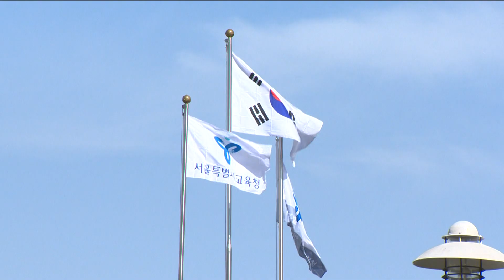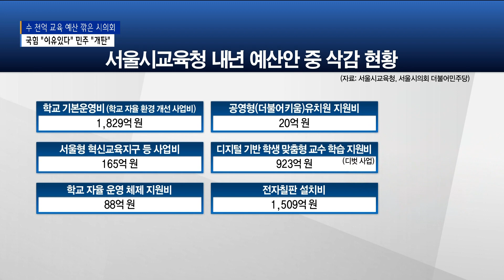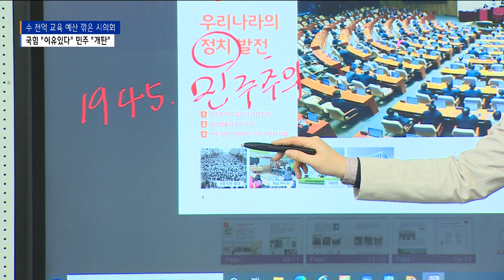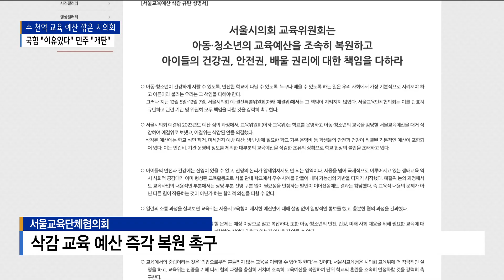[심층1] 교육 예산 5천600억 삭감…서울시의회 여야 '불협화음'_SK broadband 서울뉴스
[기사내용]

박종화 앵커)
내년 예산안을 놓고 국회 여야가 갈등하고 있는 사이
서울시의회도 마찬가지 모습을 보이고 있습니다.
특히 올해는 교육청 예산안이 가장 논란입니다.
학교 현장까지 확산하는 모양새인데,
오늘 저희 Btv에서는 이 사안을 자세히 짚어봅니다.
먼저, 5천억 원이 넘는 교육청 예산안이
왜 서울시의회 상임위원회 등에서 삭감됐는지,
그리고 그에 따른 여야의 입장은 어떤지 살펴봤습니다.
김대우 기자입니다.

리포트)
서울시교육청이 내년에 필요하다며 편성해
시의회에 제출한 예산안은
12조9천억 원 가까이 됩니다.

이 예산안을 심사한 교육위원회는
이 가운데 5천 600억 원 정도 삭감했고
예산결산위원회는 그대로 통과시킵니다.

깎인 예산을 자세히 살펴보면,
학교마다 기본 살림살이를 하는 데 드는 경비인
학교기본운영비 1천 829억 원과
서울형 혁신교육지구 사업비 165억 원.

그리고 학교가 필요한 사업을 자율적으로 선택해
운영하는 데 필요한 비용 88억 원.

이밖에 스마트기기 지원비 923억 원과
전자칠판 설치비 1천 509억 원 등입니다.

이 많은 예산이 삭감된 이유는 뭘까?

다수당을 차지하고 있는 서울시의회 국민의힘은
썩은 부분을 도려낸 결과라고 말합니다.

[김종길ㅣ서울시의원 (국민의힘 대변인)]
"다수당의 힘을 이용한 정치적인 칼질이 아니고
정말 문제 되는 사업, 우려가 있음에도
여기에 예산을 투입해야 되는 것들을
일소하고자 예산 심사를 했고
다 이유가 있고 근거가 있는 예산 조정이었습니다."

서울시의회 더불어민주당은
말도 안 되는 일이 벌어졌다며
개탄스럽다는 입장입니다.

[서준오ㅣ서울시의원 (더불어민주당 대변인)]
"지금 물가가 올라가고 자재비도 올라가고 원유값도
올라가고 있는데, 물가 인상분에 대한 반영분인데
그 반영분의 5%를 삭감했다, 그게 이유예요.
학교와 아이들의 교육 예산을 그런 식으로 깎아도 되는 건지…"

그러면서, 국민의힘이
학교 냉·난방비마저 줄였다고 지적합니다.

미래교육에 필요한 각종 장비도
마련하지 못하게 됐다고 강조합니다.

반면, 서울시의회 국민의힘은
냉·난방비를 줄이지 않았고
학교 시설을 고치는 비용 등 꼭 필요한 예산을
오히려 늘렸다고 주장합니다.

스마트기기와 전자칠판 등은
그 효과를 꼼꼼히 따져본 뒤
확대 여부를 정해야 한다는 입장입니다.

"아이들의 교육 환경이 일단 저하될 게 명백하고요.
그리고 운영비뿐만 아니라 전자칠판도 있고 디벗도 있는데
우리가 나아가야 할 미래교육이지, 그게 선생님이
그걸 못 다루니까 아이들의 교육 환경이 갑자기 바뀌어서
이런 이유로 미루어야 될 사안이 아니거든요."

"시설 개선 예산은 오히려 늘어서 학교가 안고 있는, 문제가 되고
개선이 필요한 사안들은 모두 개선이 되는 사업이 있습니다.
다만, 우리가 감액한 건 (교육청이) 근거 없이 증액을 해왔던,
본인들도 이게 어떤 근거를 가지고 뭐에 필요하다고
명확하게 얘기할 수 없는 모호한 예산을 가지고 왔어요."

시의회 더불어민주당은
삭감된 내년 예산안이 확정될 경우
학교 현장의 혼란과 차질을 우려하고 있습니다.

서울 30여 개 교육·시민단체가 모인
서울교육단체협의회 역시 비슷한 이유에서
삭감한 교육 예산을 당장 복원하라고 촉구하고 있습니다.

그러나 시의회 국민의힘은
우려와 같은 차질은 전혀 없을 것이라며
내년 서울 교육은 아무런 문제 없이
정상적으로 진행될 것이라고 강조하고 있습니다.

(촬영편집ㅣ신승재 기자)

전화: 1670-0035